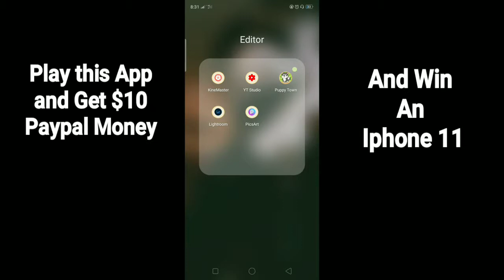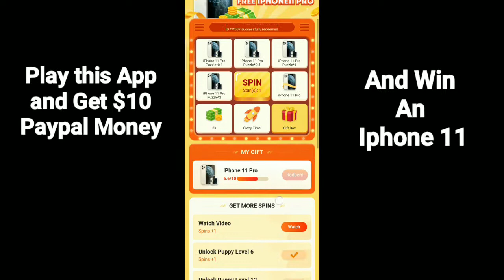PUPPY TOWN | REDEEM IPHONE 11 AND EARN $10 PAYPAL MONEY |EARN PAYPAL MONEY 2020